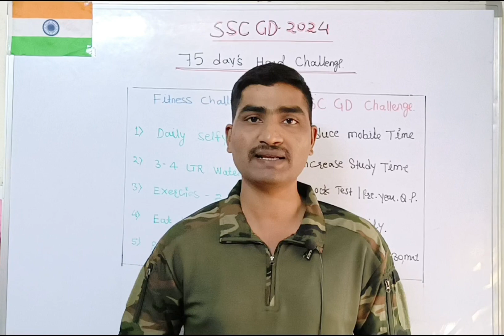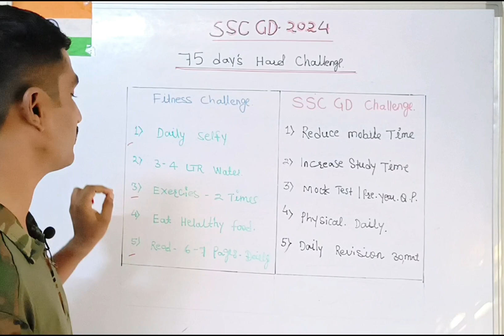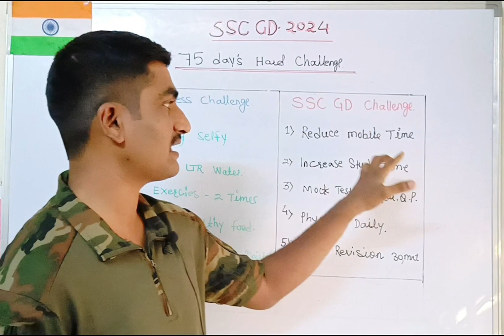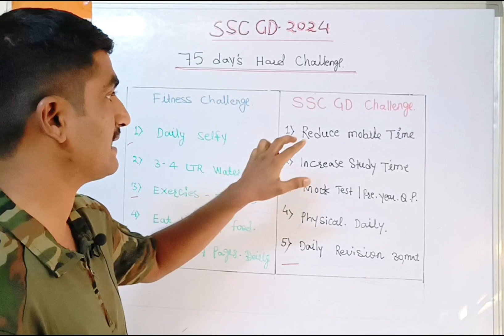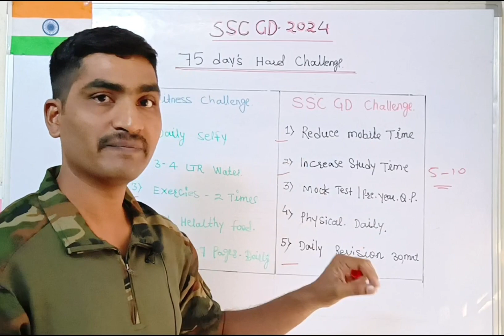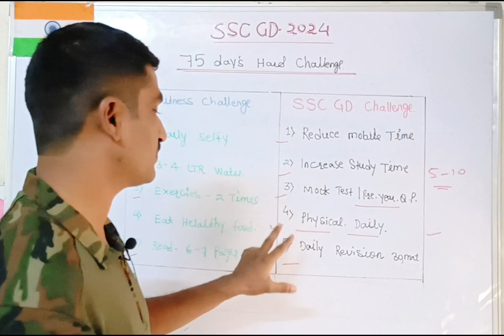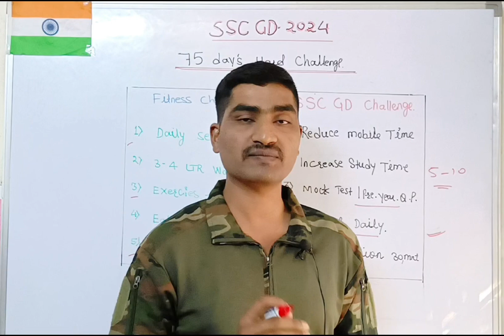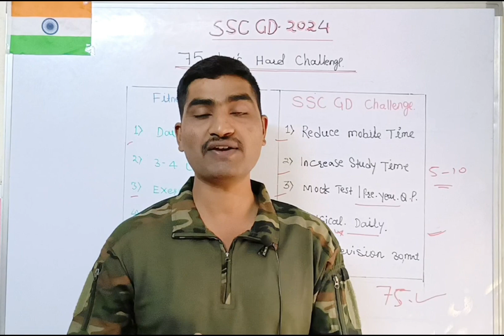75 Days Hard Challenge For SSC GD Aspirants 🔥|| 140+ score आयेगा || 💯% Selection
Aj ki video ka maksad apko saflta ke pass le Jana:-
75 Days Hard Challenge For SSC GD Aspirants 🔥|| 140+ score आयेगा || 💯% Selection ||

ssc gd new vacancy 2024, ssc gd 2024 notification out, ssc gd reasoning,

ssc gd gs practice set by rwa
ssc gd
ssc gd hindi syllabus 2023
ssc adda247
ssc gd online batch
ssc gd hindi online classes
ssc gd constable exam 2023
ssc gd full details rojgar with ankit
ssc gd hindi previous year questions
ssc gd hindi by ankit sir
ssc gd hindi last year questions
rwa hindi classes
ssc gd topic wise class
ssc gd preparation strategy
hindi for ssc gd exam